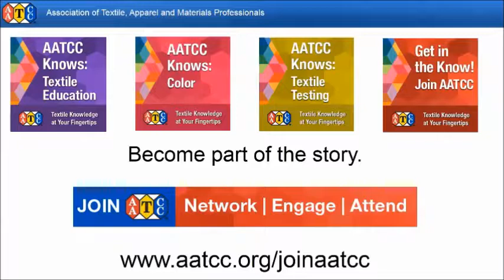AATCC Member Spotlight: Krystle Moody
AATCC Member Krystle Moody describes how AATCC helps her business.